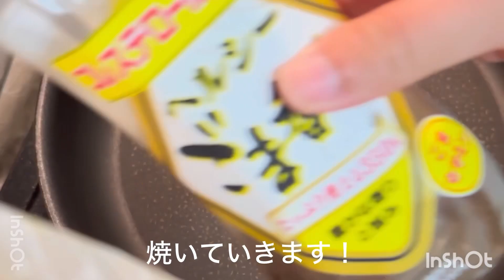簡単炊飯器で絶品焼きおにぎり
炊飯器で簡単に、冷凍焼きおにぎり風の
炊き込み焼きおにぎりのレシピです！
たくさん作って、作り置きにも！！！
おやつやご飯にぴったりで、炊飯器に少ない材料を入れるで簡単に調理できます。
ぜひみなさん作ってみてください。
焼いたりおにぎりにする時間がない！そんな時は、そのまま食べてもとっても美味しいです。

焼きおにぎりレシピ
おにぎりメーカー16個分

お米4合
醤油60cc
だし汁鍋たっぷり

ミュージシャン: Amusicmedia